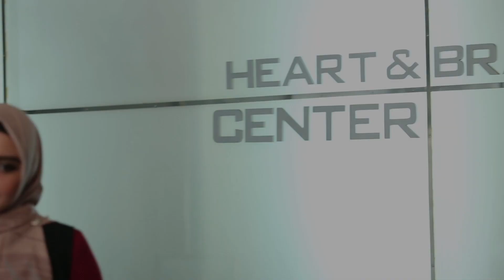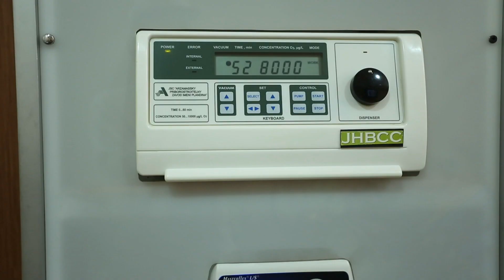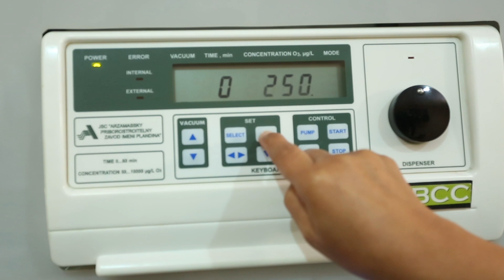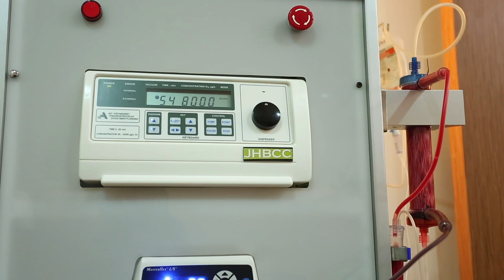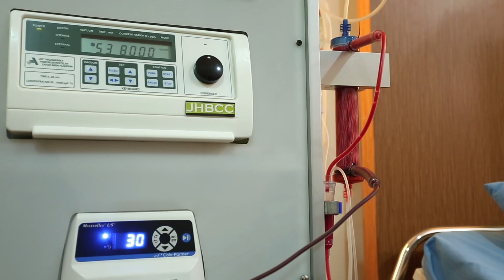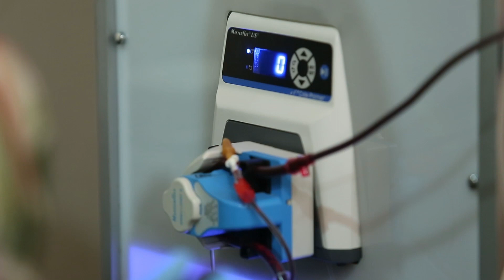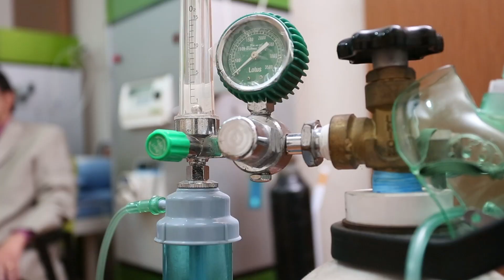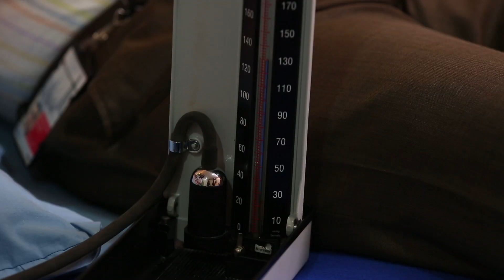OZONE THERAPY EPS 01 "PENGENALAN OZONE THERAPY"